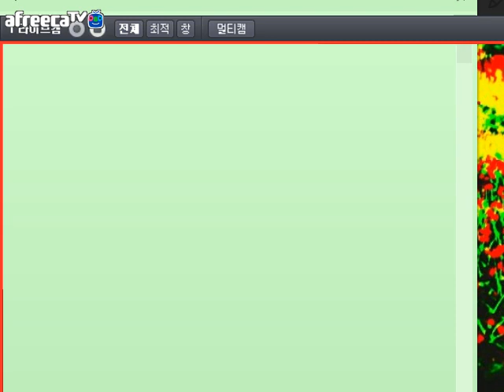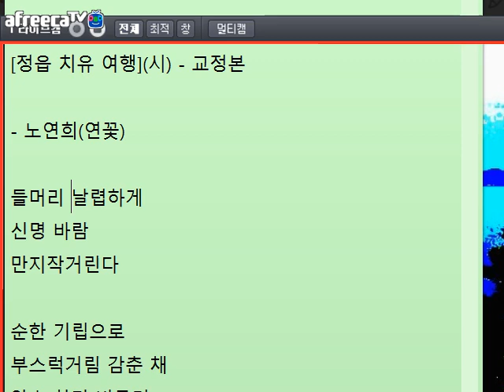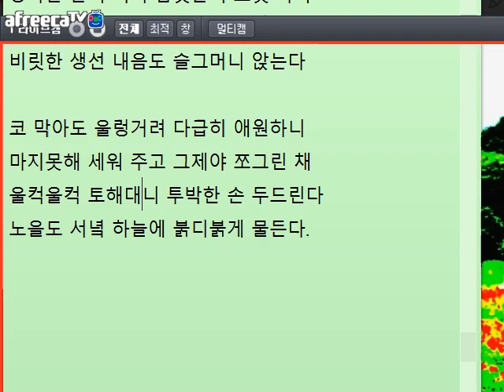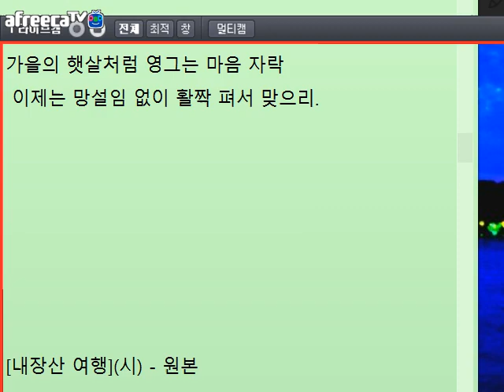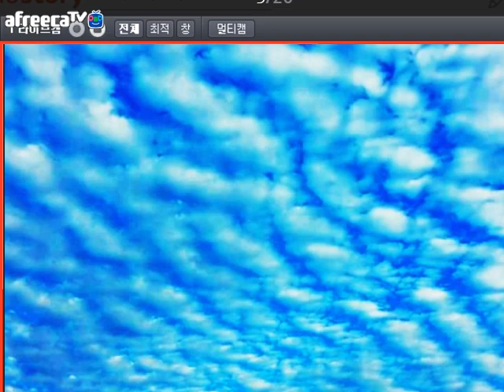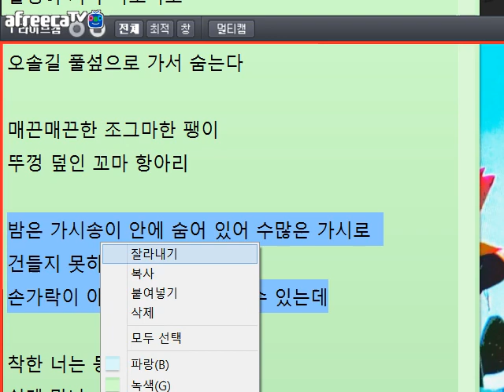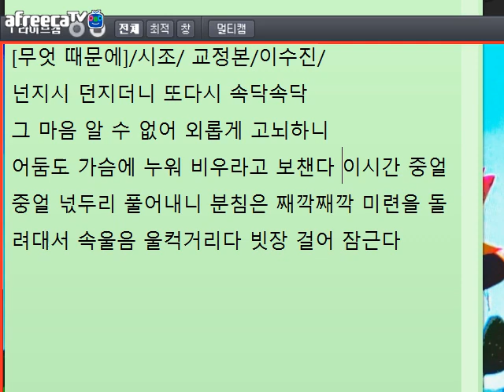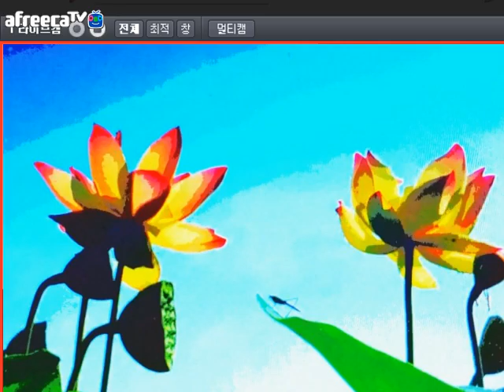[문학토크1166]앙드레 지드 '좁은 문'/문학박사 박덕은TV